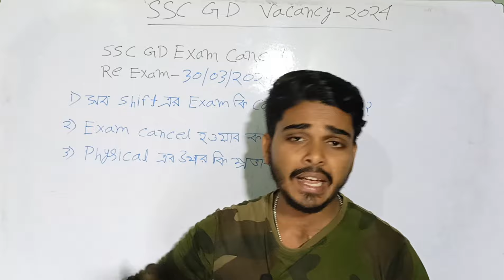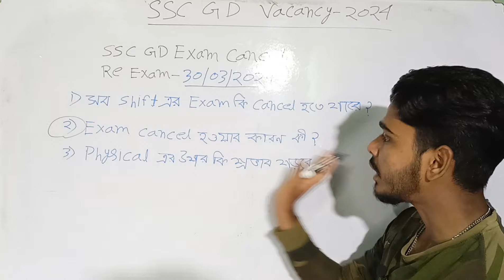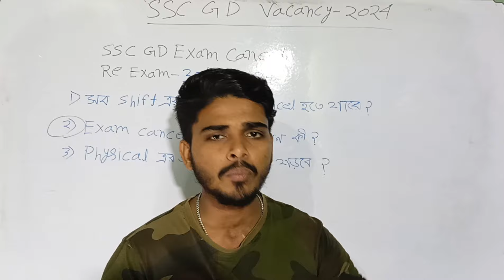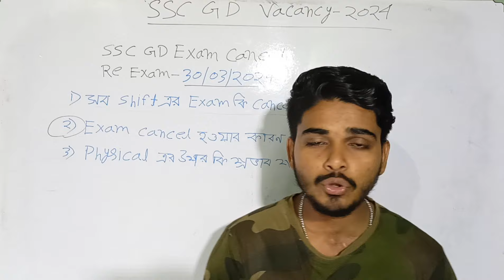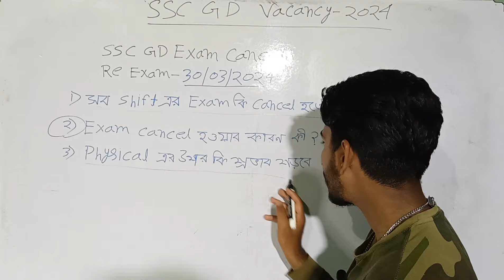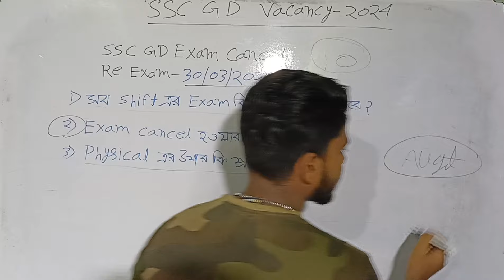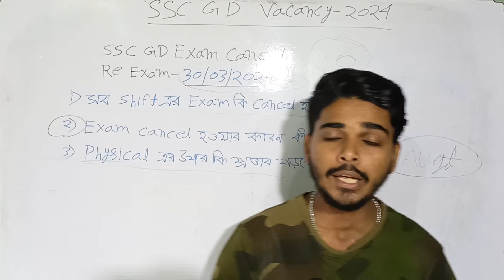SSC GD Exam Cancel 2024 ❌ | SSC GD পরীক্ষা কেন বাতিল করা হলো 🤯 | SSC GD Answer Key Date 2024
Chakshu Books is the fastest
growing Educational Publisher
in India. Chakshu Books publish
study material for Competitive
Exams. Chakshu Books publish
more than 200+ titles every year
for Students in various languages
like English, Hindi, Sanskrit, &
More etc. Our USP is great and
precise content at right price at
the right time. We follow a very
unique layout &therefore,Chakshu
Books is the Choice of 1,00,000+
Students. FOR ANY QUERY
ABOUT BOOKS PLEASE CALL

ssc gd total candidate suspend 2024
ssc gd result kab aayega 2024
ssc gd last exam date 2024
ssc gd answer key link activate 2024
ssc gd 2024 answer key linkactivate